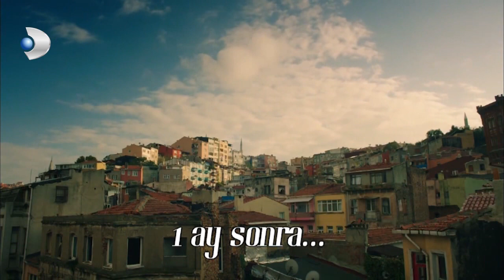Kübra, Yiğit'in Sibel'i Sevdiğini Duydu! - Şeref Meselesi 7.Bölüm